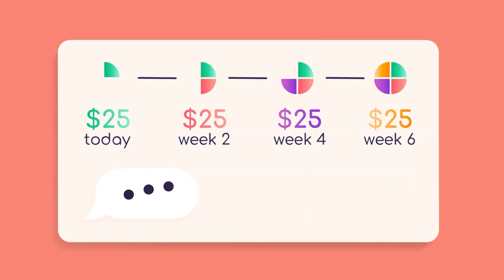The New Generation of Asian Cuisine | George Chen | Imagine Talks 2022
Serial Entrepreneur for last 30 years. Created 16 successful restaurant concepts in the Bay Area and China from Betelnut, Shanghai 1930 to Roosevelt Prime Steakhouse and now China Live San Francisco. Prior to the hospitality industry, George had a very successfully career on Wall Street in the 80's. He also created a variable pricing/revenue management internet/mobile company in 2007. Chen has also been involved for the last 20 years in representing food and drinks products bilaterally between Greater China and the United States.

Cinematography created by PDX Productions, a media subdivision of The Driveway